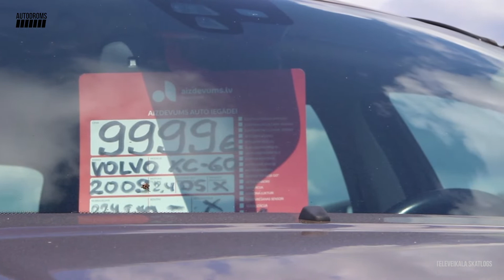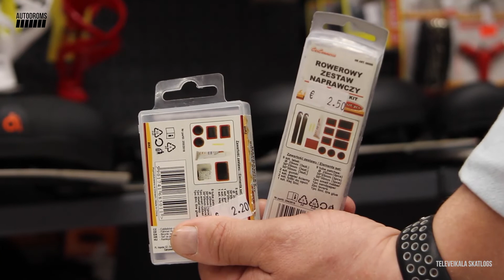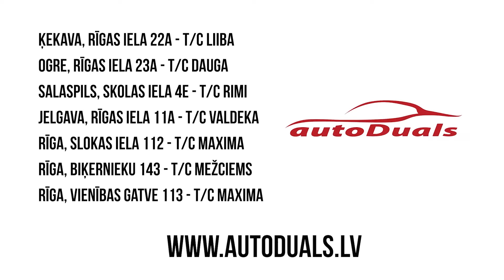Autodroms S2E80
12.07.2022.